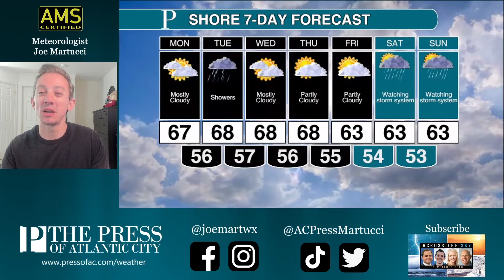Your forecast for the week of Oct. 24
A coastal storm is nearby, but impacts will barely be felt in South Jersey, Meteorologist Joe Martucci says. A few showers, a bit of wind and plenty of cloud cover will be all. Temperatures stay mild for Monday, and beyond.